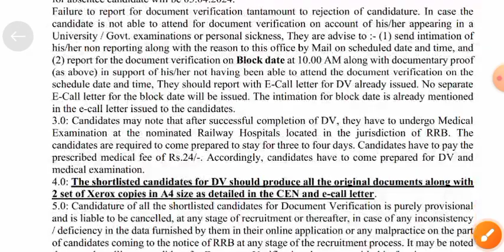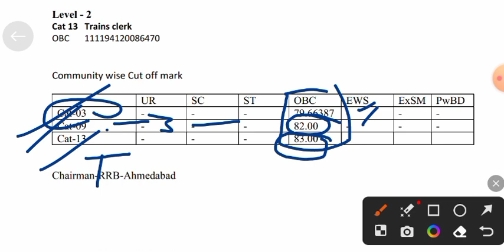RRB OFFICIAL UPDATE | एक और RRB से LEVEL 5, 3, 2 से FINAL DV RESULT जारी | FINAL CUTOFF भी जारी